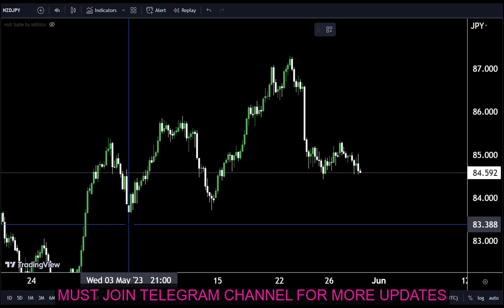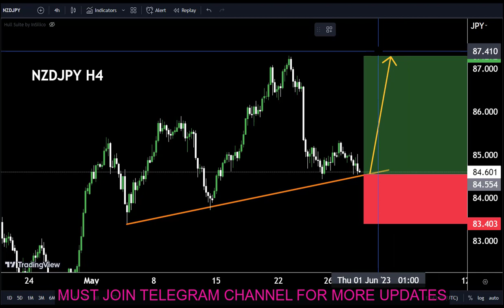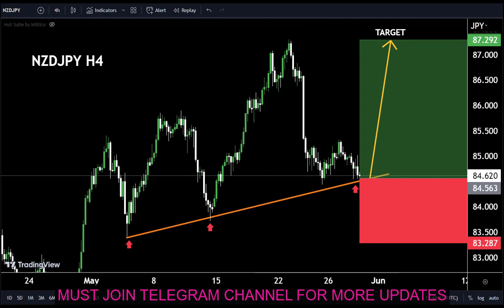NZDJPY Technical forecast | Scalping trade ,short term setup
Hello Traders
In This Video NZDJPY HOURLY Forex Forecast   By World of Forex
today nzdjpy analysis 👆
🟢This Video includes_  (NZDJPY market update)